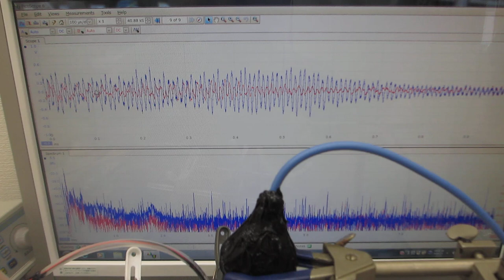超音波洗浄器による、メガヘルツの超音波発振制御技術